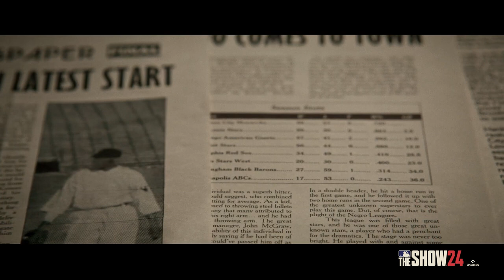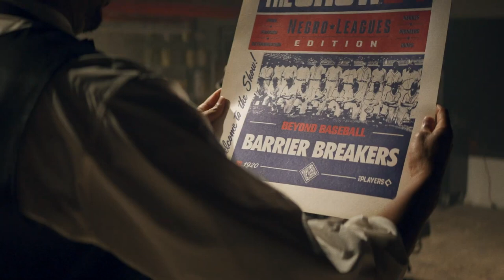MLB The Show 24 👀 Official Trailer by Sony Interactive Entertainment San Diego Studi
🕹️Game content
MLB The Show 24 is a baseball simulation game that provides players with a realistic baseball experience. The game includes teams and players from Major League Baseball (MLB), so they can recreate a real baseball game. Players can manage teams, play games, and enjoy the game by making tactical decisions at baseball games. MLB The Show series is known for its innovative improvements in graphics and gameplay, and is one of the most popular games for baseball fans.

⚡Game Developer
 Sony Interactive Entertainment San Diego Studi